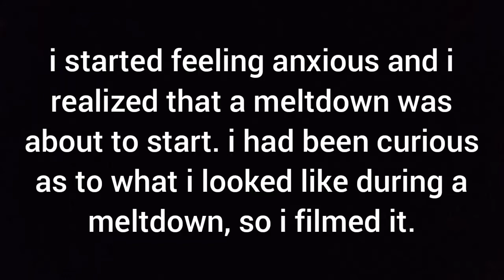i recorded my autistic meltdown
curious as to what i looked like while having a meltdown, i decided to record the whole ordeal. this was just a mild meltdown for me, but you also get to see me dissociate for a little bit as well.